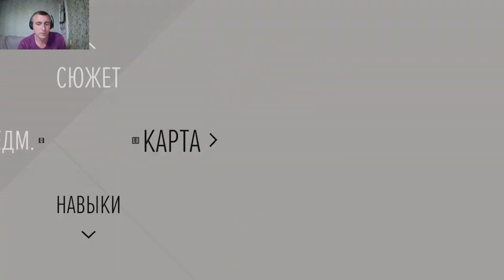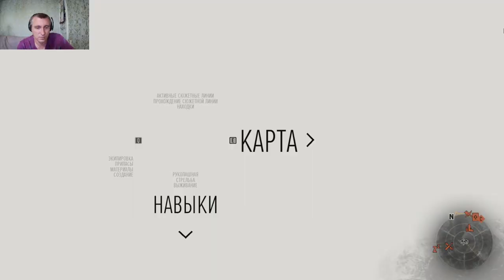Days Gone #9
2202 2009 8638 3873 карта